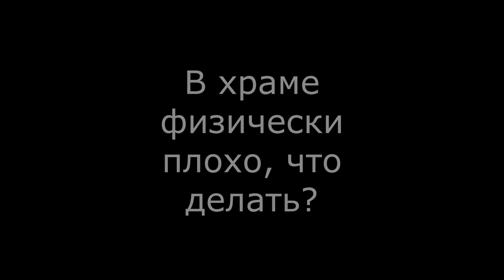Если в храме становится плохо физически, то что делать?